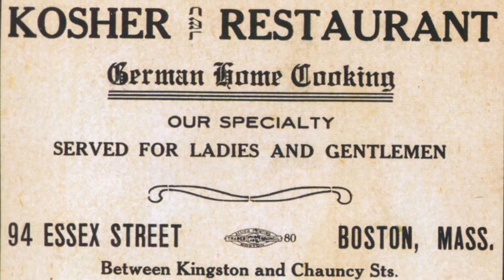'Deli Man' Movie review by Kenneth Turan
Kenneth Turan reviews 'Deli Man'. Charming 'Deli Man' takes a hearty look at the kosher deli